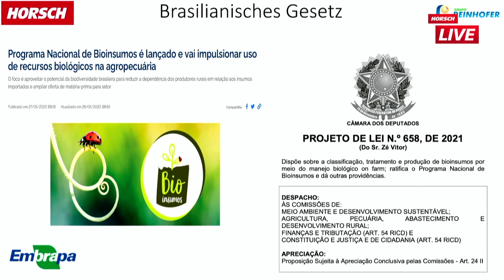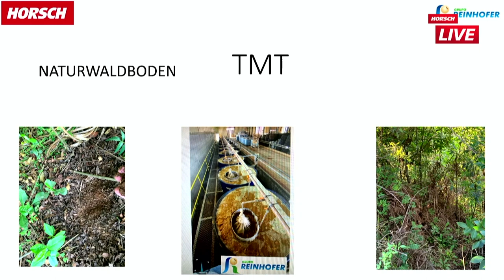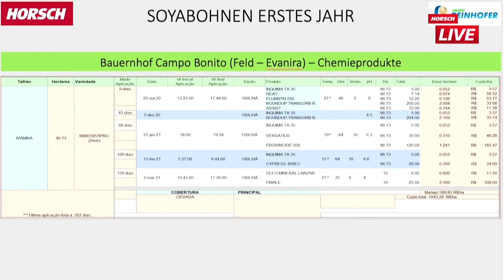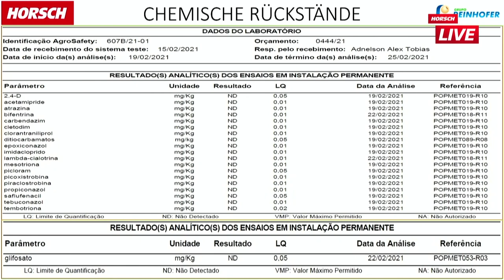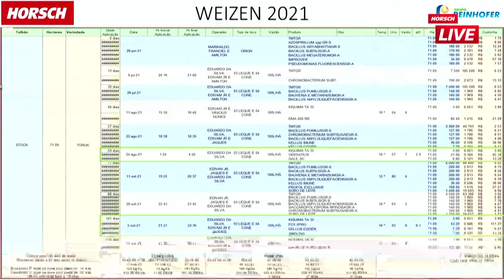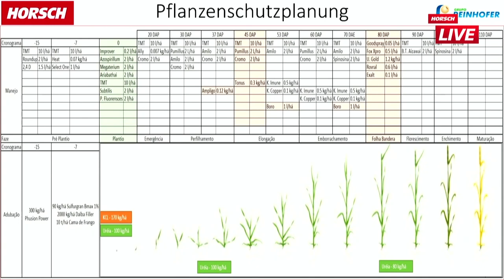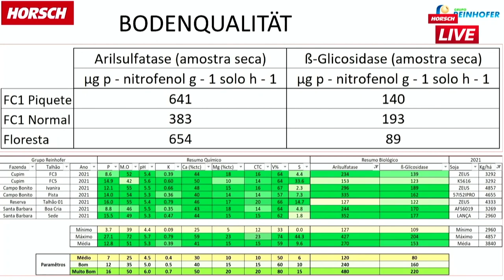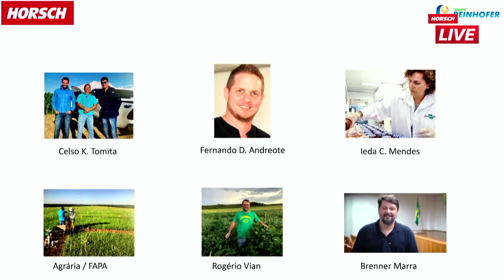Erfahrungen mit biologischem Pflanzenschutz in einem konventionellen brasilianischen Großbetrieb.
Von der Vermehrung der Mikroorganismen bis hin zur Ertragssicherung.

Der biologische Pflanzenschutz hat im Betrieb von Bruno Reinhofer seinen Platz gefunden. Neue wirksame Präparate werden im betriebseigenen untersucht und entwickelt. Auch die Vermehrung der Mikroorganismen erfolgt dann im größeren Maßstab betriebsintern. Durch diese Art der Optimierung des Pflanzenschutzes werden solide Einsparungen realisiert.

Bruno Reinhofer
Abschluss in Agrartechnik an der Bundesuniversität von Paraná. Seit 2007 ist er tätig in der Reinhofer Gruppe, gemeinsam mit seinem Vater Eduardo, seinem Bruder Robert und seiner Mutter Hildegardt, die für den sozialen Bereich des Unternehmens zuständig ist. Im Jahr 2005 schloss er den Studiengang Business Management an der Positivo-Universität in Curitiba - Paraná ab.